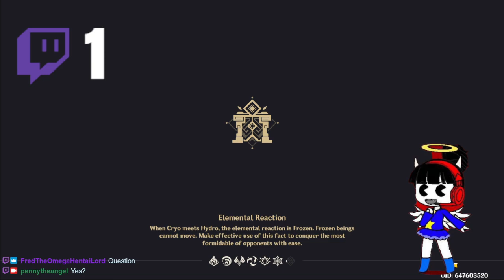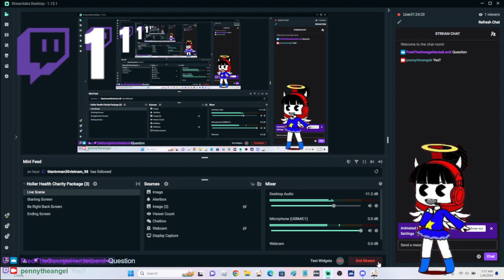Can't sleep but good morning anyway.